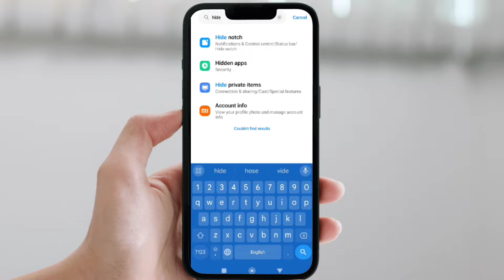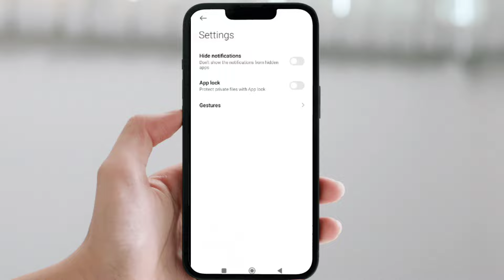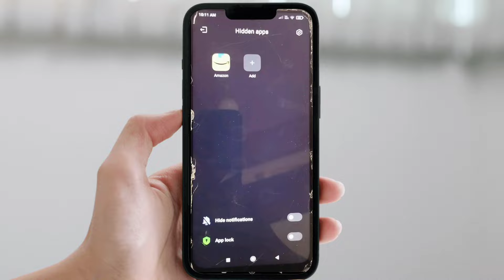How To Hide Apps On Android In Telugu 2024| Without In App In Telugu 2024 hidden apps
How To Hide Apps On Android In Telugu 2024 | Without In App In Telugu 2024